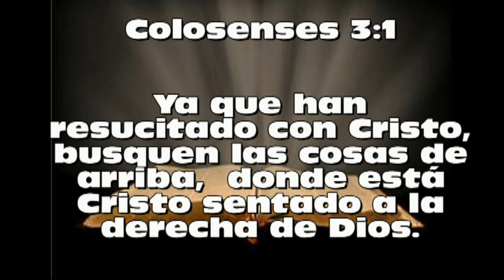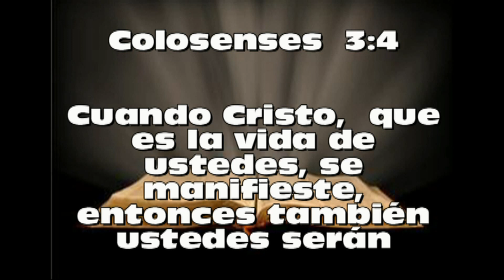DEVOCIONALES DIARIOS Encontrar tu autentico yo Colosenses Cap 3 Vers 1 al 4